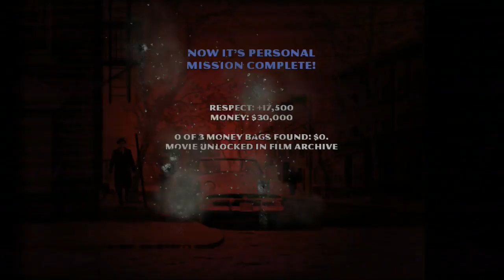The Godfather (PS3) Mikivel, 14. rész: Rémálomrandi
Örömmel prezentáljuk legújabb közös végigjátszásunkat, a The Godfather: The Don's Edition-t, melyet hasonlóan kitörő boldogsággal készítettünk, hiszen ez az első, igazi közös sorozatunk PlayStation 3-ról. Ennek a végigjátszásnak a felvételei sem születtek meg egyszerűen, de remélhetőleg tetszeni fog nektek és ebből nem fogtok észrevenni semmit! Kárpótlásul a Def Jam: Fight for NY sorozathoz hasonlóan itt is egy olyan karaktert kreáltunk, akihez egy saját kis kerettörténetet is szőttünk. Sőt, lehet, hogy még Russel Crowe-val is rokonságban áll kőkemény olasz maffiózó karakterünk...